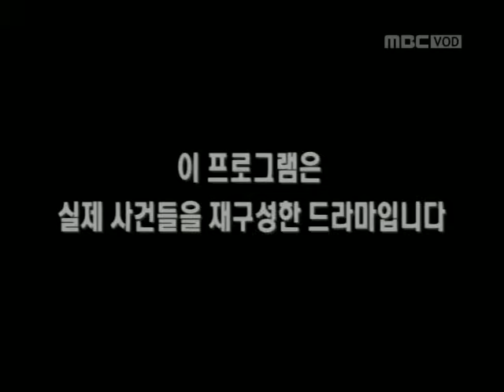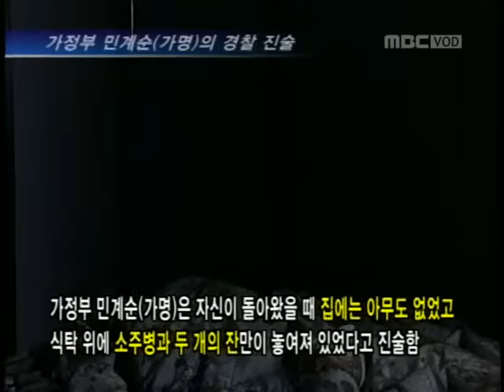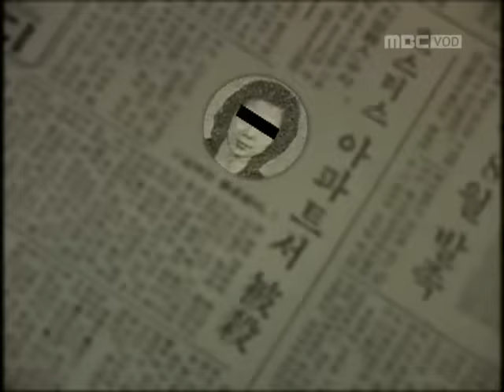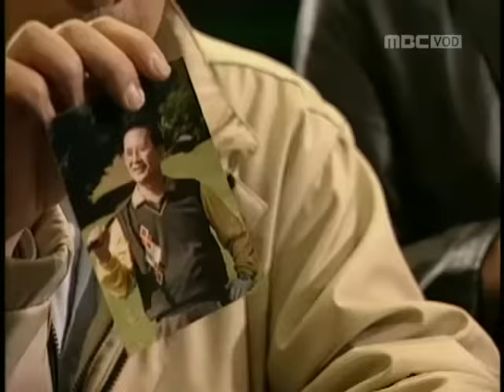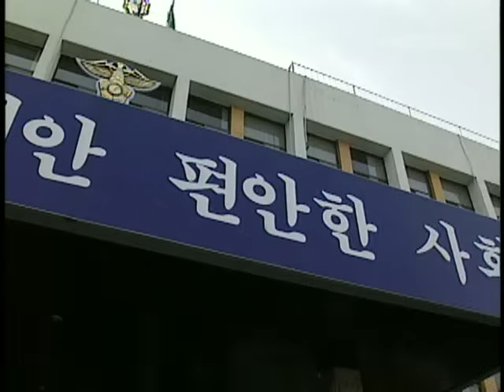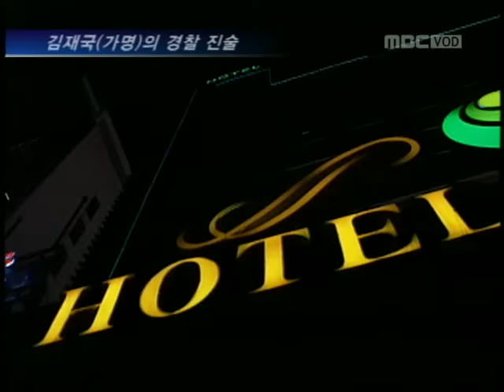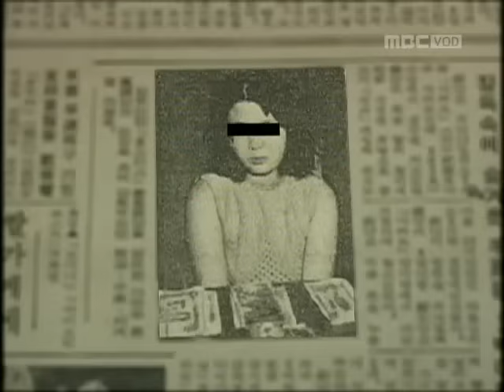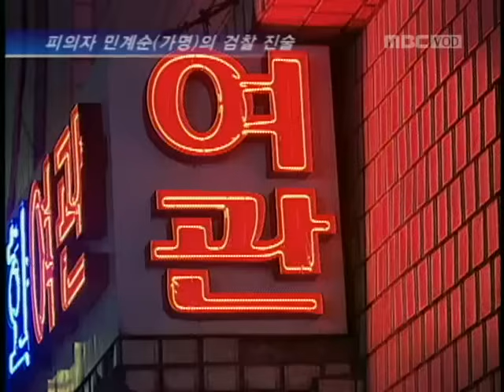실화극장 죄와벌 위험한 관계 OO동 호스티스 살인사건①